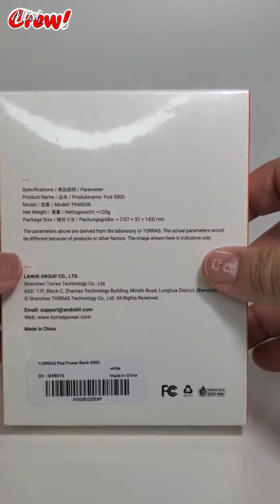TORRAS - Mini Portable Charger - Ultra Compact External Battery Power Bank with Case & USB-C Input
TORRAS - Mini Portable Charger - Ultra Compact External Battery Power Bank with Case & USB-C Input 5000mAh Optimized for iPhone 12, Compatible with 12 mini/12 pro/11/series

THIS IS THE PORTABLE CHARGER FOR YOU!!!

Looking for peace of mind every time you leave home? This portable charger WILL NOT disappoint you. It is compact in size and very light; which makes it extremely portable without being bulky or heavy. You can only charge one device at a time with this power bank, but I'm VERY impressed by how quickly it charges my phone (from 10% to near full takes approximately 1 hour).

So far, I've been able to charge my phone about 4 times from near empty to full before having to charge the power bank. It comes with a USB cable to charge the power bank itself as well as a protective carrying pouch. You can charge ANY device, as long as it has a USB connection.

What I love the most about this power bank is how effective it's been so far. The power bank itself requires at least 2 hours to charge from empty to full but once charged, your phone will charge to full in much less time. I haven't charged my phone using a wall outlet since I bought this power bank over a week ago and I have also effectively charged my wife's phone a few times with it. I think I need to buy a new one, because she's taking this one from me, lol.

Not having to worry about my phone going dead or me not being near a wall outlet is the best feeling ever. So if you want a reliable power bank that charges your phone in no time and frees you from being attached to a wall outlet, THIS IS THE PORTABLE CHARGER FOR YOU!!!

We don't get paid for any review and we try our best to be as objective as possible, so you can have a better idea about each product before purchase... or a better understanding of it after purchase.

We are consumers too! 😉👍🏼